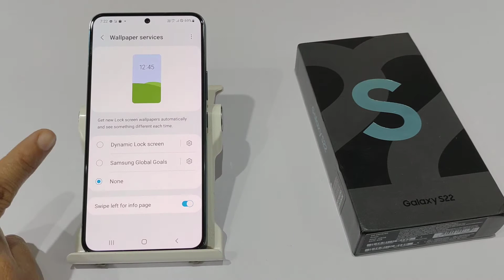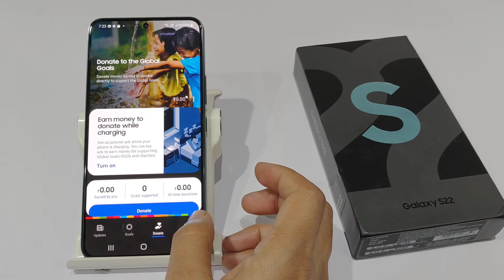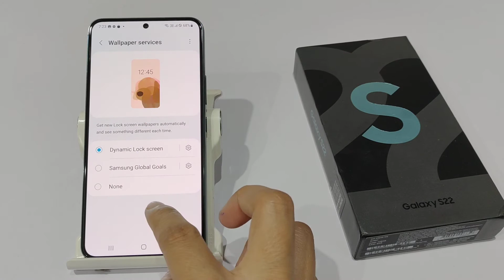How to Set auto Change wallpaper in samsung s22 ultra,s22 | auto Change wallpaper kaise Lagaye